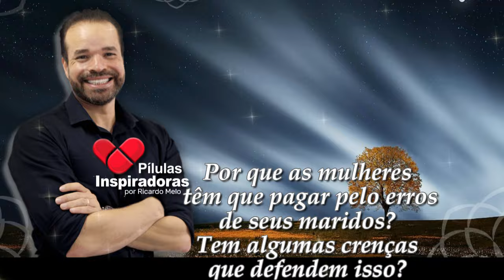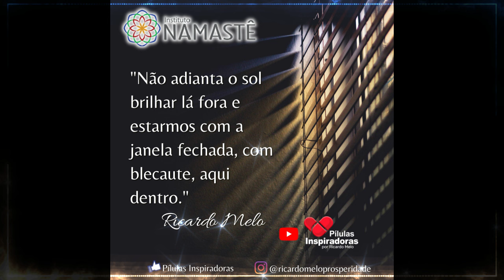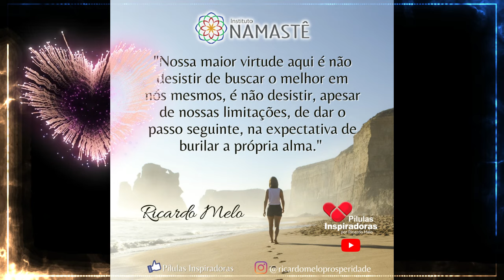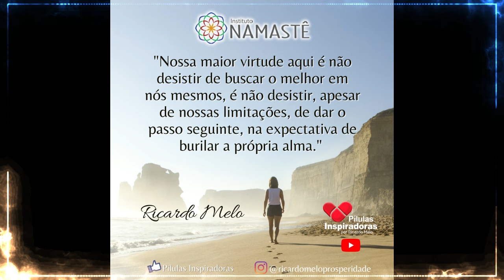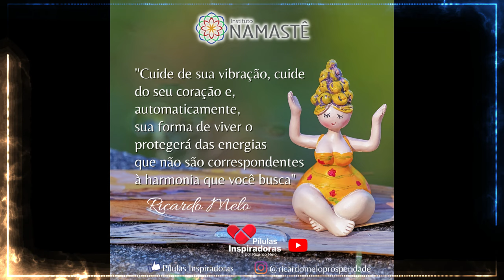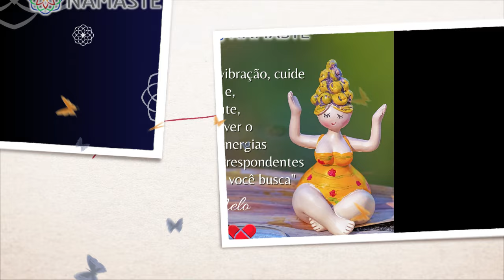Pílulas Inspiradoras NOTURNA - Como romper o looping existencial que me prende as dificuldades ...?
Como romper o looping existencial que me prende as dificuldades financeiras?!🤔

🎯 SEMANA DA LIBERDADE FINANCEIRA
Do ZERO a RENDA PASSIVA 🤑👏
Começa segunda-feira 22, às 19h57 - 100% online e gratuito:

4° Temporada: Bom dia, Prosperidade!!☀️🙏
Prosperidade e Abundância.